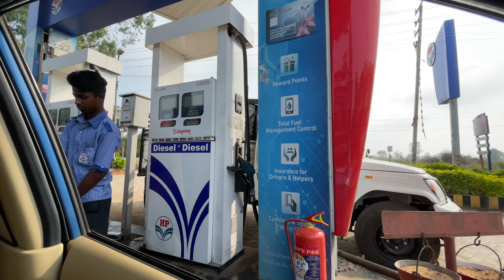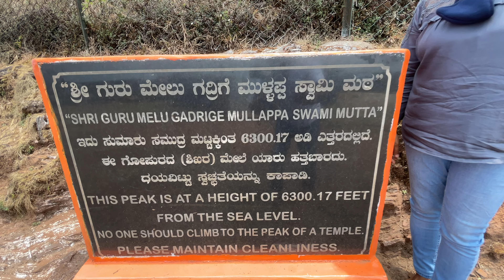A less known cave in Mullayanagiri the highest peak in Karnataka | Bangalore to Chikmagalur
April 17, 2021, Saturday morning 5 am we started from our apartment (Bangalore). We going to Chikmagalur today. This is the second time we are going to Chikmagalur. Planning to visit the places we have not covered during our October 2020 trip.

Mullayanagiri Peak
Mullappa Swamy Temple
Mullappa Swamy Cave
Nandi Statue on top of Mullayanagiri
Are the attractions included in this episode.

Chikmagalur is also known as ‘the Land of Coffee’ in India. It is a hill station located in South-West Karnataka. The famous Cafe Coffee Day, which is India’s largest coffee chain, started over here.

You can enjoy the scenery on both sides of the road leading to mulayanagiri.

The drive up the hill can be a bit challenging, and cars with less ground clearance may fail to reach the top if not driven by an expert behind wheels. The road is too narrow in many places, and negotiating two-way traffic is not for greenhorn drivers. Drivers with no ghat driving experience should be ultra-careful.

Mullayanagiri is the highest peak in Karnataka. Mullayyanagiri is located in the Chandra Drona Hill Ranges of the Western Ghats in Chikmagalur with a height of 1,930 metres (6,330 ft). The summit of Mullayanagiri has a small temple and houses a police radio relay station.

The peak gets its name from a small temple on top hills, which is dedicated to a sage "Mulappa Swamy". According to the regional mythology, Tapasvi Mullappa Swamy observed meditation for years at the cave on top of the Mullayanagiri peak. The caves are accessible and not very deep, they have a direct entrance to the garbagudi of the temple, which is now blocked by the temple priests.

This is the reason why the peak got its present identity. The old Kannada literature, however, relates the term ‘Mullai’ to the forests.

It is always good to plan a trip to Mummayangiri during the spring season. March to June.
The heat in summers could turn out to be slightly exasperating while winters witnesses inundated trails. Mullayanagiri receives heavy rainfall and hence, the rainy season is also not a good season to plan your visit. The thick sheets of rain received here might blind you for the rest of your ascending journey.